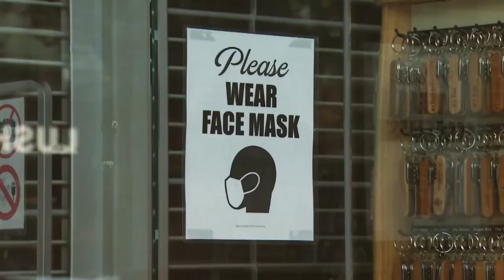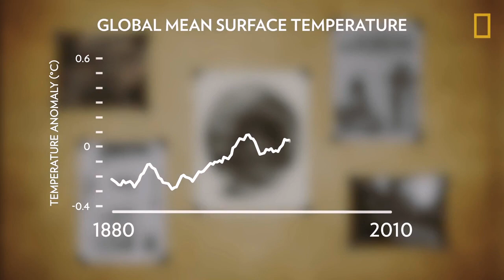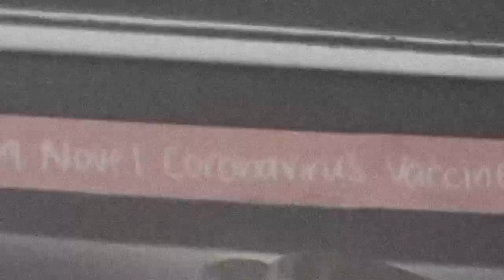Shottie 20 20 Vision Music Video